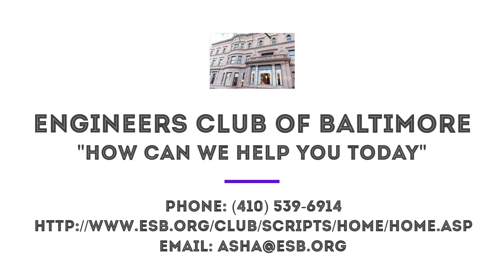Engineers Club Of Baltimore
Apple Search Produce 52 Promo for the Engineers Club Of Baltimore.